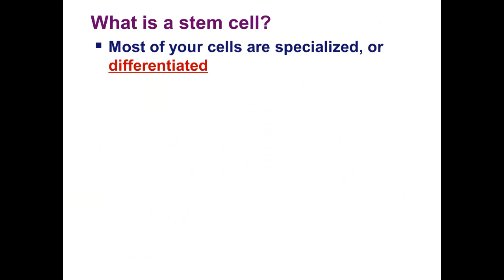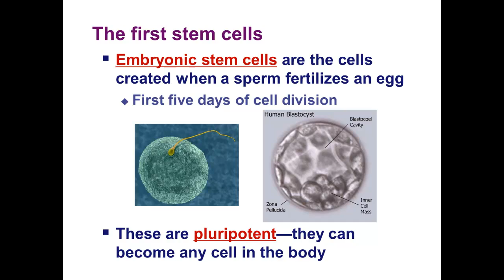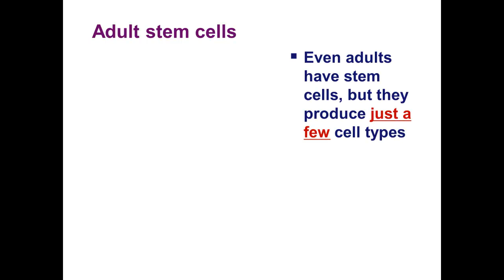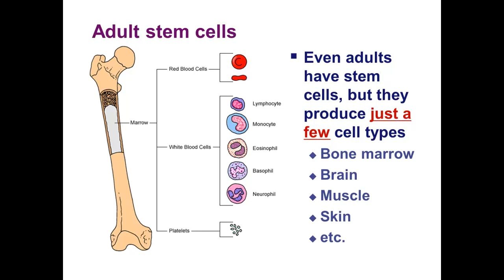The Nature of Stem Cells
An introduction to the basics of stem cells and differentiation.